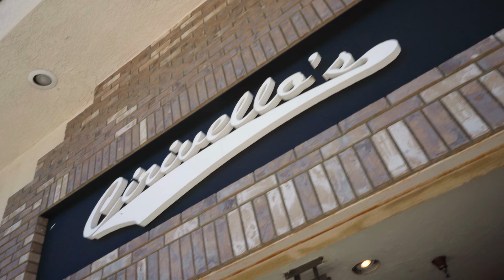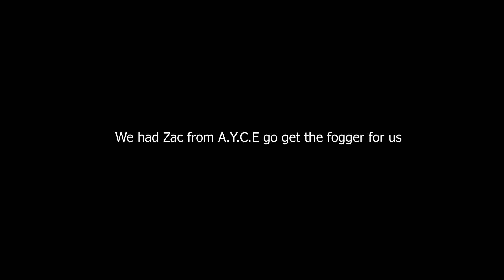Vlog #1 - Inovativ Cinco de Mayo [GIG]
Got my first gig log up. Learned a lot from making this video, so the next ones will look better.

This time around, Ryan and I got hired by Inovativ Events to bring lighting for their main room and sound for the second main room.
Had a great time and hope to do it again.

GEAR LIST

Lighting
-4 MARQ Gesture Beam 400
-4 American DJ Intimidator 155
-6 Venue Thintri 64
-Akai APC 20

Software Used
-MA dot2
-Bomes Midi Translator 2